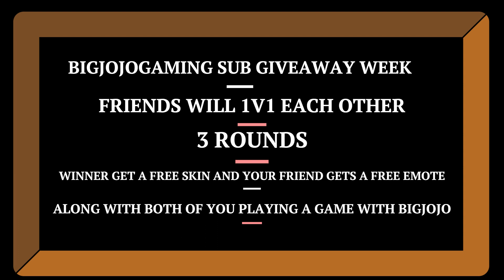FREE FORTNITE SKINS SUB GIVEAWAY ALL WEEK!!!! HOW TO GET YOUR CHANCE TO WIN A FREE SKIN?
GET READY GUYS TONIGHTS FORTNITE VIDEO IS GOING TO BE THE LAST ONE BEFORE WE START OUR GIVEAWAY WEEK!!!